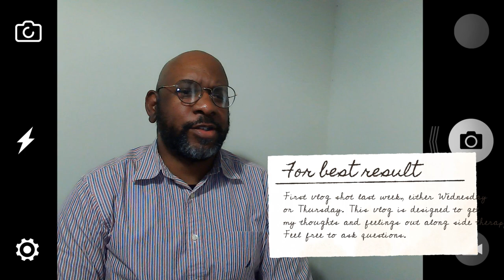My Mind's Eye 1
My first Vlog on my journey to better understand myself.  Also a bit of a video diary/infobox